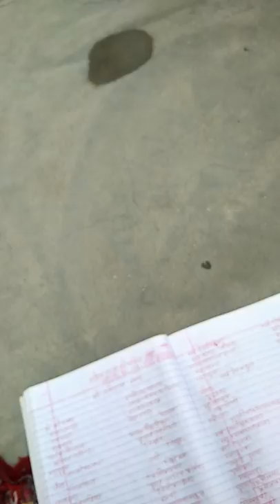.श्रीराम के 108 नाम द्वारा लक्ष्मी प्राप्त करना।108 names of shree ram। shristi gyan astrology।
श्रीराम
ॐ श्रीरामाय नमः।
Shree Rama
रामभद्र
ॐ रामभद्राय नमः।
Ramabhadra
रामचन्द्र
ॐ रामचन्द्राय नमः।
Ramachandra
शाश्वत
ॐ शाश्वताय नमः।
Ramabhadra
राजीवलोचन
ॐ राजीवलोचनाय नमः।
Rajeevalochana
श्रीमते
ॐ श्रीमते नमः।
Shrimate
राजेन्द्र
ॐ राजेन्द्राय नमः।
Rajendra
रघुपुङ्गव
ॐ रघुपुङ्गवाय नमः।
Raghupungava
जानकीवल्लभ
ॐ जानकीवल्लभाय नमः।
Janakivallabha
जैत्र
ॐ जैत्राय नमः।
Jaitra
जितामित्र
ॐ जितामित्राय नमः।
Jitamitra
जनार्दन
ॐ जनार्दनाय नमः।
Janardana
विश्वामित्रप्रिय
ॐ विश्वामित्रप्रियाय नमः।
Vishwamitrapriyay
दान्त
ॐ दान्ताय नमः।
Danta
शरणत्राणतत्पर
ॐ शरणत्राणतत्पराय नमः।
Sharanatrana Tatpara
वालिप्रमथन
ॐ वालिप्रमथनाय नमः।
Valipramathana
वाग्मिने
ॐ वाग्मिने नमः।
Vagmine
सत्यवाचे
ॐ सत्यवाचे नमः।
Satyavache
सत्यविक्रम
ॐ सत्यविक्रमाय नमः।
Satyavikrama
सत्यव्रत
ॐ सत्यव्रताय नमः।
Satyavrata
व्रतफलः
ॐ व्रतफलाय नमः।
Vratafalay
सदाहनुमदाश्रित
ॐ सदाहनुमदाश्रिताय नमः।
Sada Hanumadashrita
कौसलेय
ॐ कौसलेयाय नमः।
Kausaleya
खरध्वंसी
ॐ खरध्वंसिने नमः।
Kharadhwamsi
विराधवधपण्डित
ॐ विराधवधपण्डिताय नमः।
Viradhavadhapandita
विभीषणपरित्राता
ॐ विभीषणपरित्रात्रे नमः।
Vibheeshanaparitrata
हरकोदण्डखण्डन
ॐ हरकोदण्डखण्डनाय नमः।
Harakodandakhandana
सप्ततालप्रभेत्ता
ॐ सप्ततालप्रभेत्रे नमः।
Saptatalaprabhetta
दशग्रीवशिरोहर
ॐ दशग्रीवशिरोहराय नमः।
Dashagreeva Shirohara
जामदग्न्यमहादर्पदलन
ॐ जामदग्न्यमहादर्पदलनाय नमः।
Jamadagnya Mahadarpadalana
ताटकान्तक
ॐ ताटकान्तकाय नमः।
Tatakantaka
वेदान्तसार
ॐ वेदान्तसाराय नमः।
Vedantasara
वेदात्मा
ॐ वेदात्मने नमः।
Vedatma
भवरोगस्य भेषजम्
ॐ भवरोगस्य भेषजाय नमः।
Bhavarogasya Bheshajam
दुषणत्रिशिरोहन्ता
ॐ दूषणत्रिशिरोहन्त्रे नमः।
Dooshanatrishirohanta
त्रिमूर्ति
ॐ त्रिमूर्तये नमः।
Trimurti
त्रिगुणात्मक
ॐ त्रिगुणात्मकाय नमः।
Trigunatmaka
त्रिविक्रम
ॐ त्रिविक्रमाय नमः।
Trivikrama
स्त्रिलोकात्मा
ॐ त्रिलोकात्मने नमः।
Trilokatma
पुण्यचारित्रकीर्तनाय
ॐ पुण्यचारित्रकीर्तनाय नमः।
Punyacharitra Keertana
त्रिलोकरक्षक
ॐ त्रिलोकरक्षकाय नमः।
Trilokarakshaka
धन्वी
ॐ धन्विने नमः।
Dhanvi
दण्डकारण्यकर्तन
ॐ दण्डकारण्यकर्तनाय नमः।
Dandakaranya Kartana
अहल्याशापशमन
ॐ अहल्याशापशमन नमः।
Ahalyashapashamana
पितृभक्त
ॐ पितृभक्ताय नमः।
Pitrabhakta
वरप्रद
ॐ वरप्रदाय नमः।
Varaprada
जितेन्द्रिय
ॐ जितेन्द्रियाय नमः।
Jitendriya
जितक्रोधा
ॐ जितक्रोधाय नमः।
Jitakrodha
जितमित्र
ॐ जितमित्राय नमः।
Jitamitra
जगद्गुरु
ॐ जगद्गुरवे नमः।
Jagadguru
ऋक्षवानरसङ्घाती
ॐ ऋक्षवानरसङ्घातिने नमः।
Rikshavanara Sanghati
चित्रकूटसमाश्रय
ॐ चित्रकूटसमाश्रयाय नमः।
Chitrakoot Samashraya
जयन्तत्राणवरद
ॐ जयन्तत्राणवरदाय नमः।
Jayantatranavarada
सुमित्रापुत्रसेवित
ॐ सुमित्रापुत्रसेविताय नमः।
Sumitraputra Sevita
सर्वदेवादिदेव
ॐ सर्वदेवादिदेवाय नमः।
Sarvadevadideva
मृतवानरजीवन
ॐ मृतवानरजीवनाय नमः।
Mrutavanarajeevana
मायामारीचहन्ता
ॐ मायामारीचहन्त्रे नमः।
Mayamareechahanta
महादेव
ॐ महादेवाय नमः।
Mahadeva
महाभुज
ॐ महाभुजाय नमः।
Mahabhuja
सर्वदेवस्तुत
ॐ सर्वदेवस्तुताय नमः।
Sarvadevastuta
सौम्य
ॐ सौम्याय नमः।
Soumya
ब्रह्मण्य
ॐ ब्रह्मण्याय नमः।
Brahmanyay
मुनिसंस्तुत
ॐ मुनिसंस्तुताय नमः।
Munisanstuta
महायोगी
ॐ महायोगिने नमः।
Mahayogi
महोदर
ॐ महोदराय नमः।
Mahodara
सुग्रीवेप्सितराज्यद
ॐ सुग्रीवेप्सितराज्यदाय नमः।
Sugreevepsita Rajyada
सर्वपुण्याधिकफल
ॐ सर्वपुण्याधिकफलाय नमः।
Sarva Punyadhikaphala
स्मृतसर्वाघनाशन
ॐ स्मृतसर्वाघनाशनाय नमः।
Smrita Sarvaghanashana
आदिपुरुष
ॐ आदिपुरुषाय नमः।
Adipurusha
परमपुरुषाय
ॐ परमपुरुषाय नमः।
Paramapurusha
महापुरुषाय
ॐ महापुरुषाय नमः।
Mahapurusha
पुण्योदय
ॐ पुण्योदयाय नमः।
Punyodaya
दयासार
ॐ दयासाराय नमः।
Dayasara
पुराणपुरुषोत्तम
ॐ पुराणपुरुषोत्तमाय नमः।
Puranapurushottama
स्मितवक्त्र
ॐ स्मितवक्त्राय नमः।
Smitavaktra
मितभाषी
ॐ मितभाषिणे नमः।
Mitabhashi
पूर्वभाषी
ॐ पूर्वभाषिणे नमः।
Purvabhashi
राघव
ॐ राघवाय नमः।
Raghava
अनन्तगुणगम्भीर
ॐ अनन्तगुणगम्भीराय नमः।
Anantaguna Gambhira
धीरोदात्तगुणोत्तम
ॐ धीरोदात्तगुणोत्तमाय नमः।
Dheerodatta Gunottama
मायामानुषचारित्र
ॐ मायामानुषचारित्राय नमः।
Mayamanush
महादेवादिपूजित
ॐ महादेवादिपूजिताय नमः।
Mahadevadipujita
सेतुकृते
ॐ सेतुकृते नमः।
Setukrute
जितवाराशय
ॐ जितवाराशये नमः।
Jitavarashaya
सर्वतीर्थमय
ॐ सर्वतीर्थमयाय नमः।
Sarvatirthamaya
हरि
ॐ हरये नमः।
Hari
श्यामाङ्ग
ॐ श्यामाङ्गाय नमः।
Shyamanga
सुन्दर
ॐ सुन्दराय नमः।
Sundara
शूर
ॐ शूराय नमः।
Shoora
पीतवासा
ॐ पीतवाससे नमः।
Peetavasa
धनुर्धर
ॐ धनुर्धराय नमः।
Dhanurdhara
सर्वयज्ञाधिप
ॐ सर्वयज्ञाधिपाय नमः।
Sarvayagyadhipa
यज्विने
ॐ यज्विने नमः।
Yajvane
जरामरणवर्जित
ॐ जरामरणवर्जिताय नमः।
Jaramarana Varjita
शिवलिङ्गप्रतिष्ठाता
ॐ शिवलिङ्गप्रतिष्ठात्रे नमः।
Shivalingapratishthata
सर्वापगुणवर्जित
ॐ सर्वापगुणवर्जिताय नमः।
Sarvapagunavarjita
परमात्मा
ॐ परमात्मने नमः।
Paramatma
परब्रह्म
ॐ परब्रह्मणे नमः।
Parabrahma
सच्चिदानन्दविग्रह
ॐ सच्चिदानन्दविग्रहाय नमः।
Sachidananda Vigraha
परंज्योति
ॐ परंज्योतिषे नमः।
Paramjyoti
परंधाम
ॐ परंधाम्ने नमः।
Paramdhama
पराकाश
ॐ पराकाशाय नमः।
Parakasha
परात्पर
ॐ परात्पराय नमः।
Paratpara
परेश
ॐ परेशाय नमः।
pareshay
पारग
ॐ पारगाय नमः।
Paraga
पार
ॐ पाराय नमः।
Paray
सर्वदेवात्मक
ॐ सर्वदेवात्मकाय नमः।
Sarvadevatmaka
परस्मै
ॐ परस्मै नमः।
Parasme